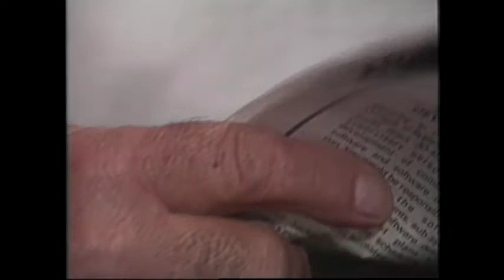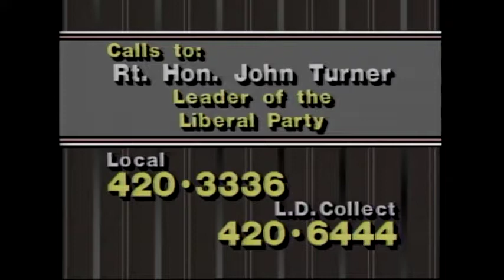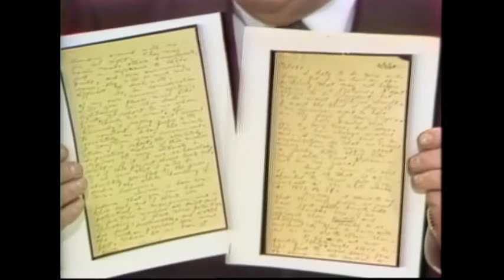Webster! Full Episode March 10, 1986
Note:  John Turner, Liberal Party leader, discusses politics and the Liberal Party. Bryan Williams, Chairman of the Wilderness Advisory Committee, talks about the committee’s recommendations for Lyell Island and B.C. logging. Michael Drosnin, author of "Citizen Hughes", talks about the mysterious Howard Hughes.